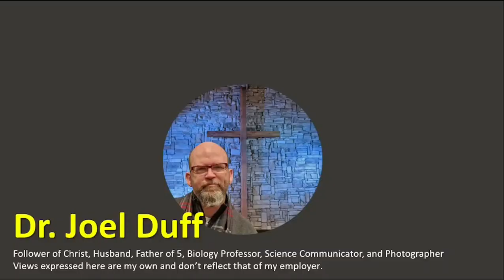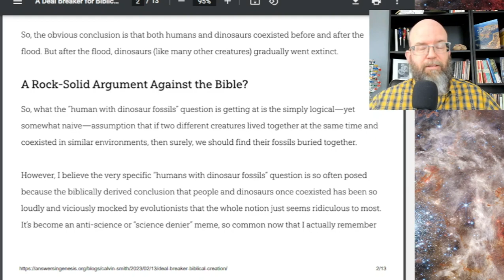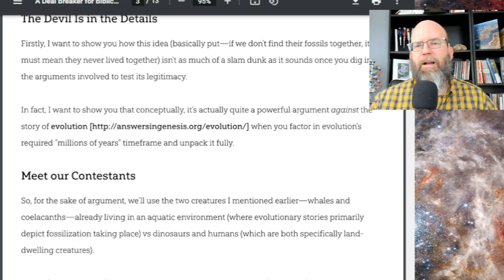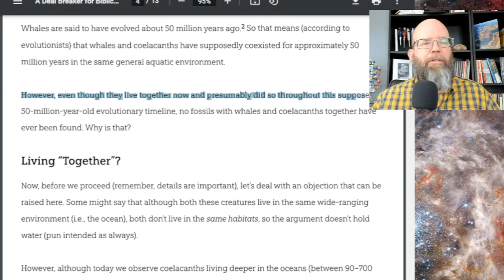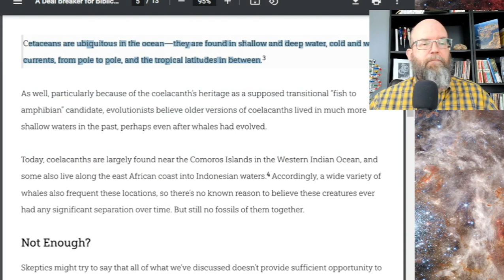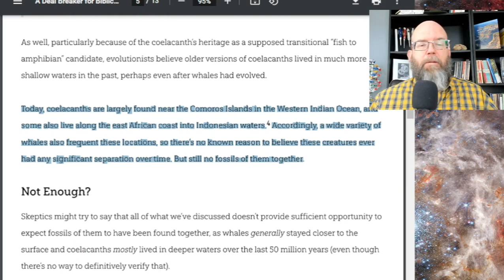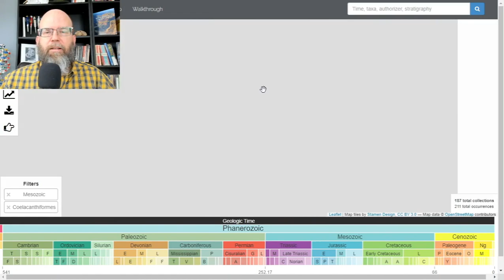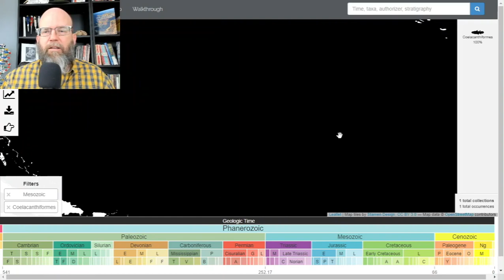Coelacanth and Whales Fossils Never Found Together: Does this Solve the Dino/Human YEC Problem?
If dinosaurs and man lived together why don't we find fossils of them together?  This is a question often asked of young-earth creationists.  A similar question is, where are all the human fossils in the flood deposits.  YEC have any number of ways of attempting to answer these questions but Calvin Smith (AiG-Canada) has penned an article for his blog that attempts to turn the tables on the old-earthers.  He asks them if Coelacanths  and whales coexisted for millions of years why are no coelacanth and whale fossils ever found together?  He suggests that this missing aspect of the fossil record provides a reason to believe that the lack of humans and dinosaurs together should be no less a problem.
Here I take up the challenge of answering why coelacanth and whale fossils are never found together and discuss how this is not an appropriate analog to the problem of a lack of humans and dinosaurs fossils being found together.

Note: This is a re-edited version of a video I originally posted yesterday but have made unlisted.